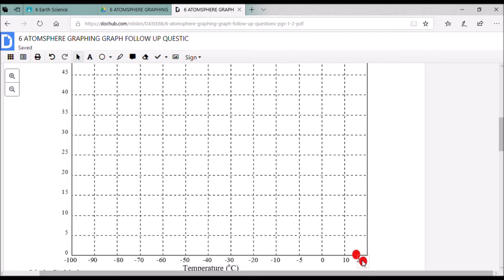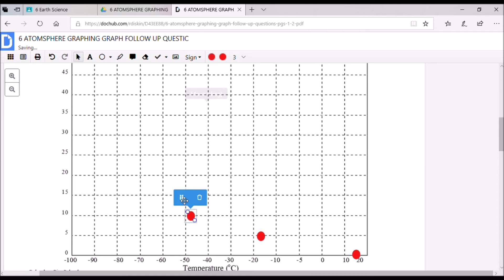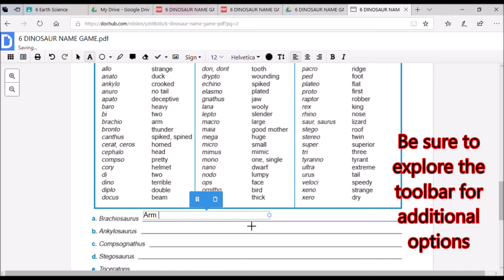BGS 2019 2020 DocHub PDF Tutorial